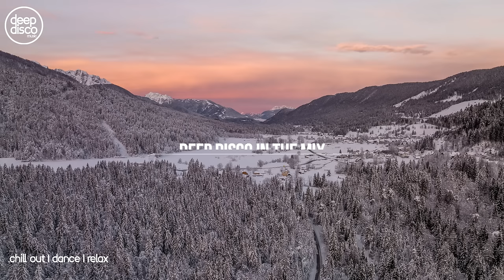Deep House 2023 I Deep Disco Records Mix #236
This Video is Including the Favorite Music Tracks by our very own Deep Disco Records and features a Self made Compilation and Mix of them. The Individual Artist Names and the titles of the tracks are Credited under as well as the Social Links of the Creators and us as Rightholders.

Tracklist:
Costa Mee - Feel Alive
Costa Mee - Dream Girl
Gio Mee -  Got A Hold Of You
Paul Lock - Cold Romance
Paul Lock - Leave Me Lonely
Costa Mee - Forget About Yesterday
Costa Mee, Pete Bellis & Tommy - I Wish
Costa Mee, Pete Bellis & Tommy - Left Me In The Rain
Marc Philippe - Soul In The Wind (Costa Mee, Pete Bellis & Tommy Remix)
Costa Mee - Make Me Fall In Love
Housenick - Take My Hand (Paul Lock Remix)
Millios - The Feeling Is Right
Paul Lock - Shake The Hurt
Paul Lock - Good Either Way
Millios - Don't Wanna Fall In Love

For more information about Us, the Mixes and the Artists please feel free

You Can find all Info and Tracks separated on Our Webpage as well